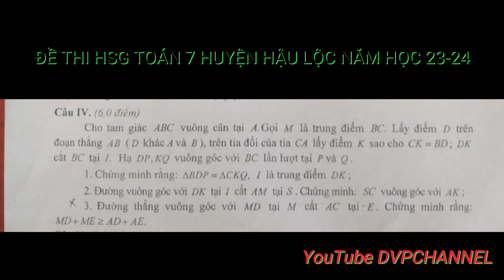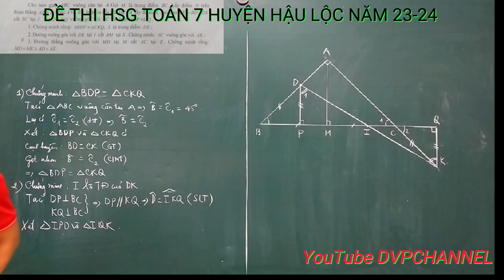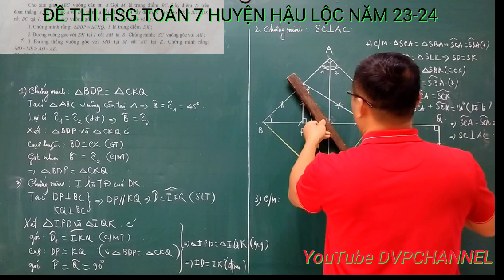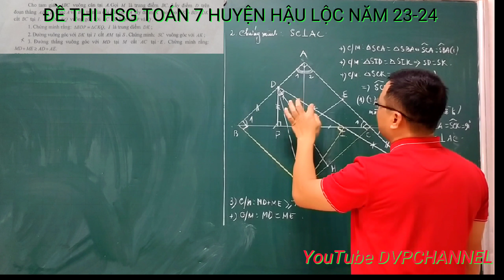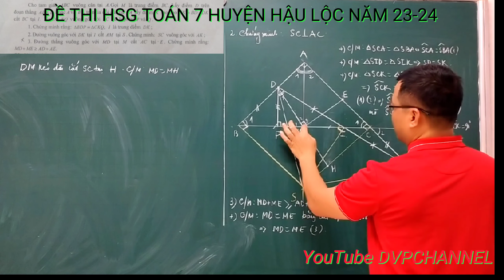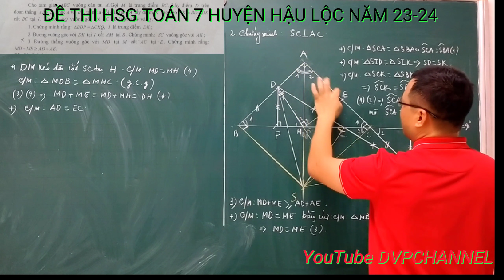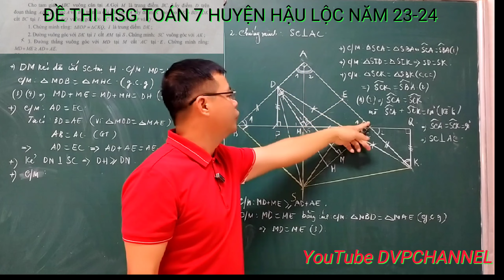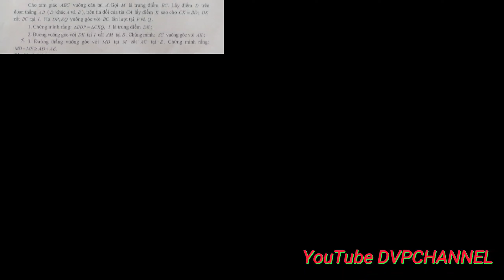ĐỀ THI HSG TOÁN 7 HUYỆN HẬU LỘC NĂM HỌC 23-24